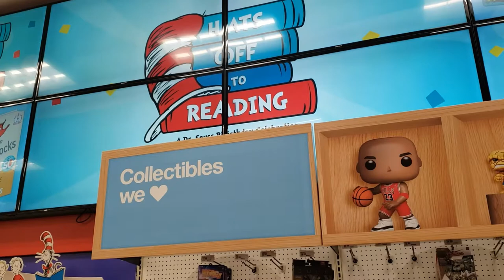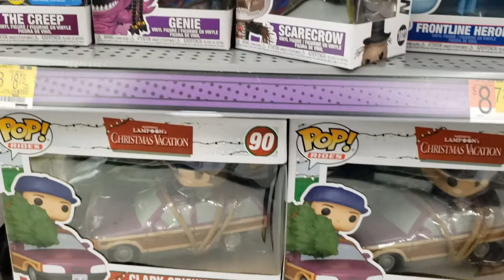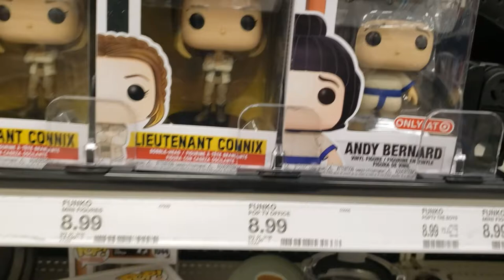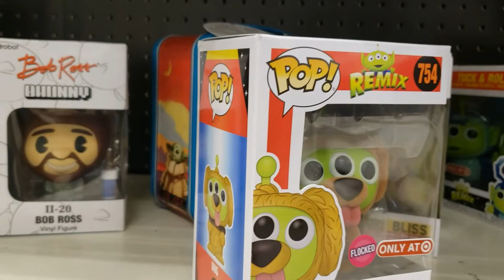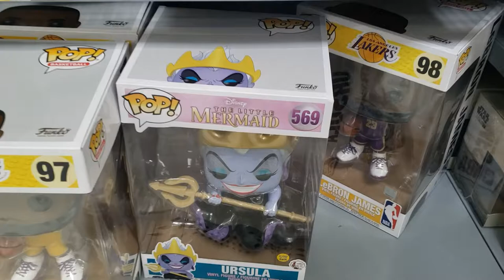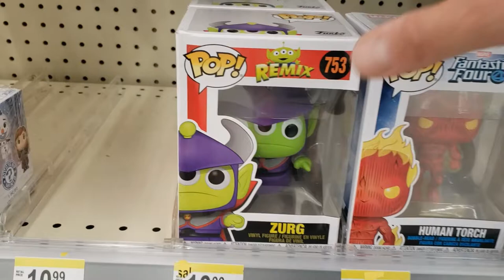Funko POP Hunt 20210202